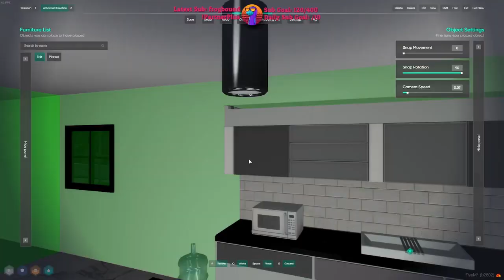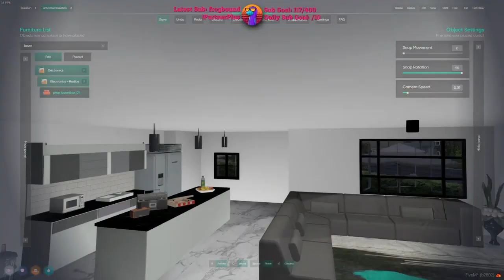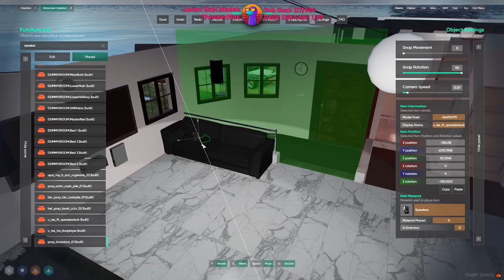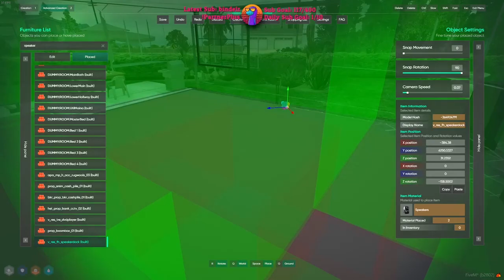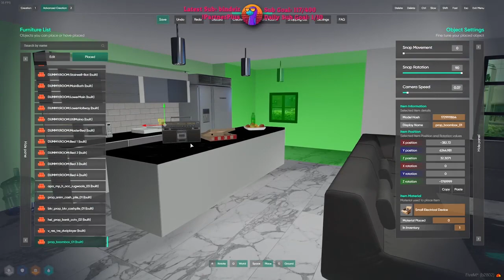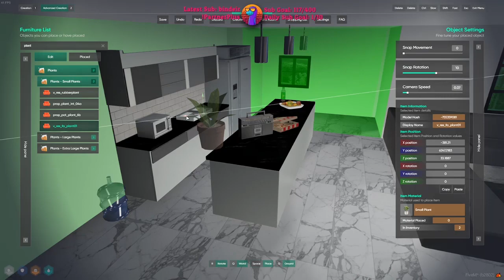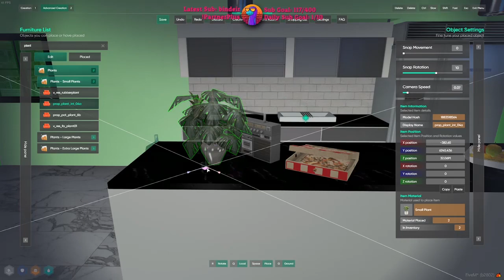Sock22 May 11, 2024 | NoPixel 4.0 1/6